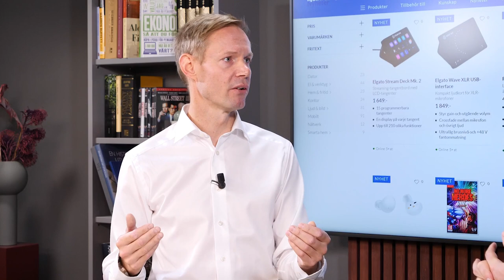Börsaktuella Kjell & Company